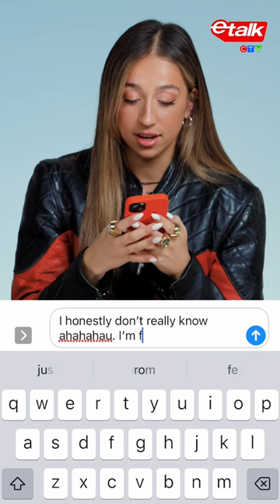TateMcRae explains how hockey gloves represent her new era 👀🏒